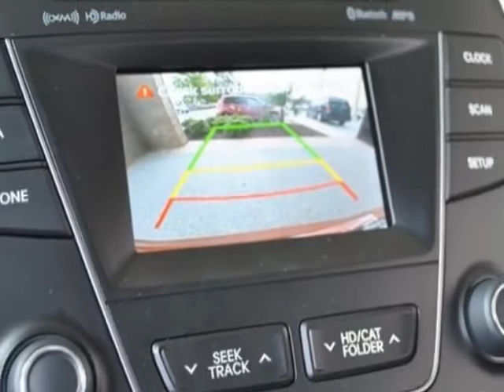2013 Hyundai Santa Fe GLS - Columbia, SC